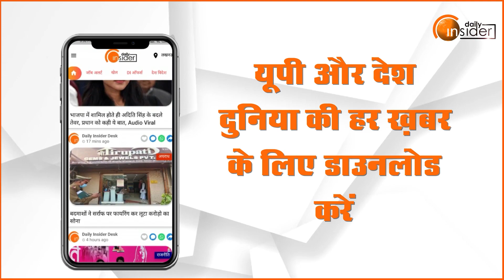Seth Mr. Jaipuria School में धूमधाम से मनाया गया Republic Day